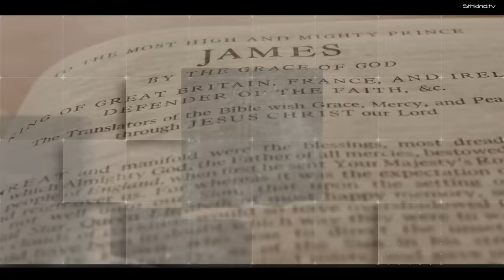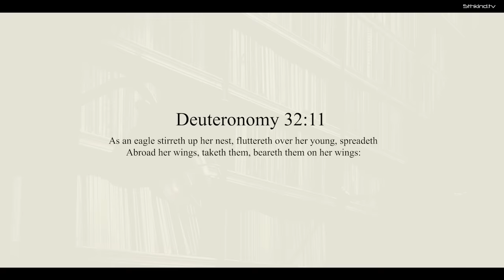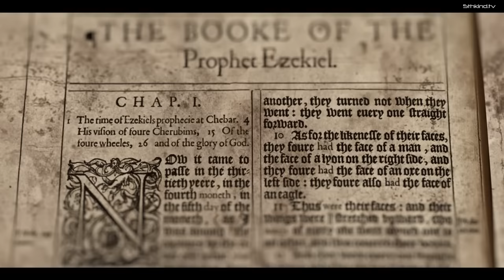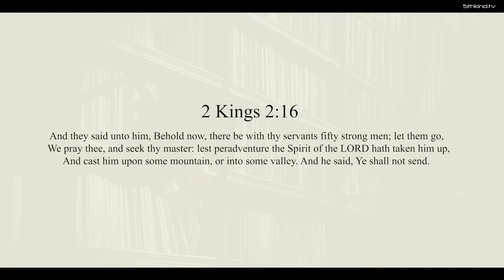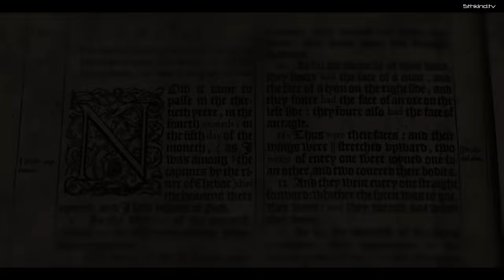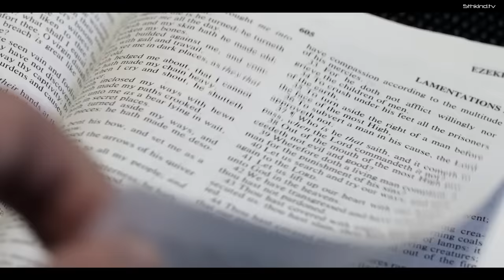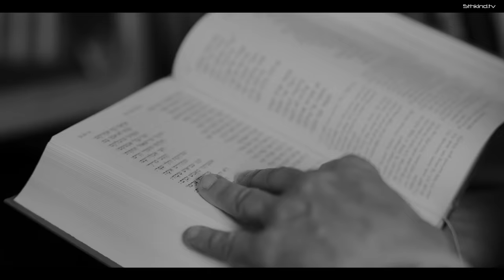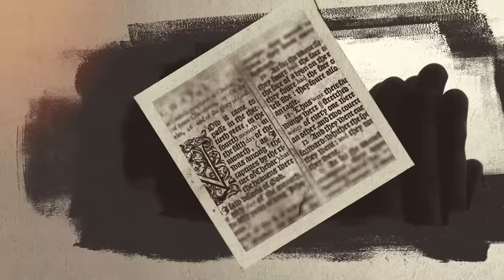Finally the Truth is Out! "The Spirit of God" is NOT What you Think It Is!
Could passages in the Bible actually be telling us about technology witnessed in our ancient past? All NEW 5th Kind website & apps 🔵 Episode 7 - Ruach. In this episode, Paul Wallis and Mauro Biglino present their research into the original translations and meanings of word “ruach” in the Hebrew Bible. Currently translated as "The spirit of God", Mauro & Paul argue that the correct translation could actually be something else entirely... An object that hovers in the sky!

Ruach "The Spirit of God".. Or Ancient Technology!? Paul Wallis & Mauro Biglino Ep 7.